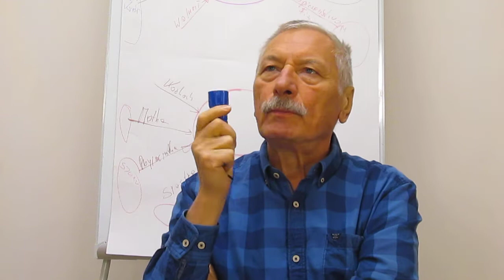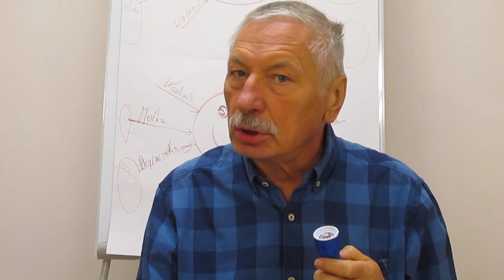Skąd mam wiedzieć, czy ja TO dobrze robię, skoro nikt na świecie przede mną tego nie wypróbował? :D